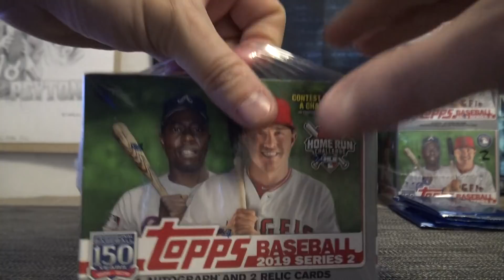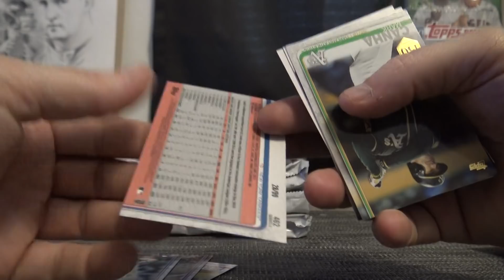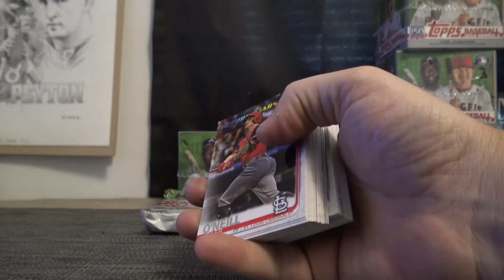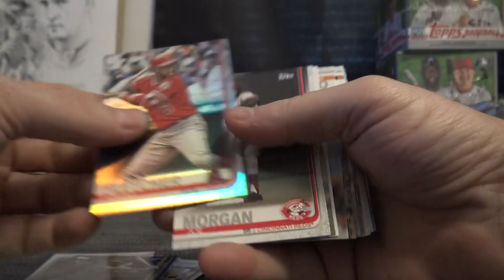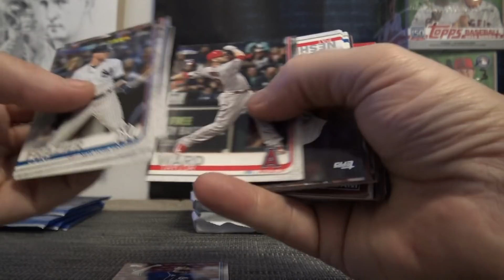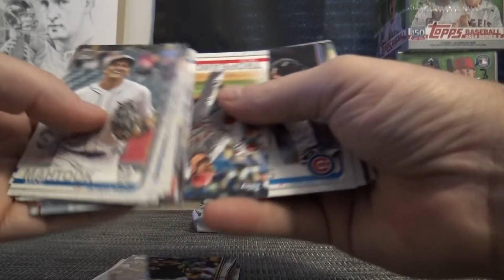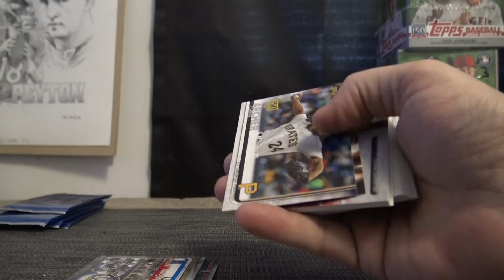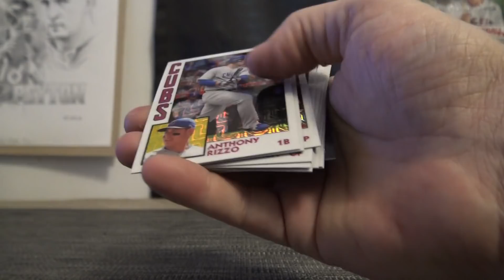ABCMatt's 2019 Topps Series 2 JUMBO Baseball 2 Box Break